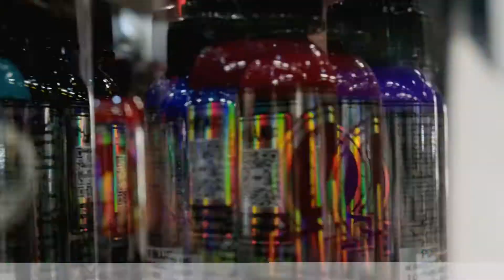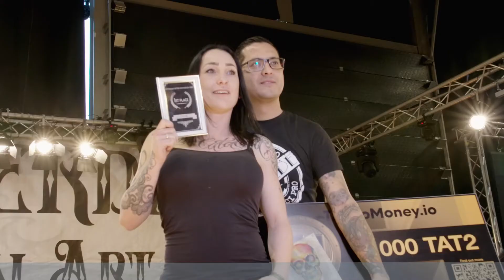Rotterdam Tattoo Convention 2022 - Rotterdam AHOY by justdroneit.eu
Relation from 1st day of Rotterdam Tattoo Convention 2022 in

Kleine samenvatting van de 1e dag van de Rotterdam Tattoo Convention Ink n Art Events van justdroneit.eu Maciej Gadek .